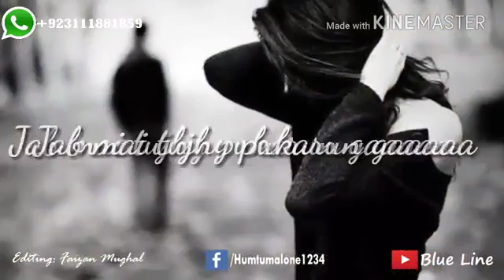Mitwaa - status 2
Bhool na jana